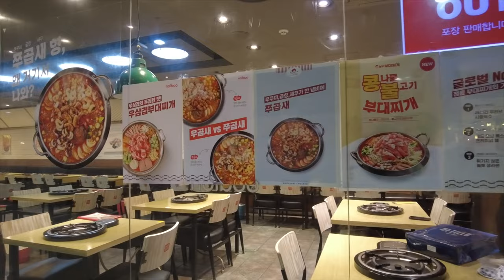Korean food tour vlog [4K] ❤️‍🔥 Today's Lunch "Budae Jjigae" "kimchi soup" at Emart, seoul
Budaejjigae is a stew made by simmering pressed ham, sausage, bacon, minced meat, and baked beans in a rich kimchi seasoning broth as the main ingredients. It is a representative Korean dish that is popular among foreigners, and is also a very popular food among Koreans.
Today is the weekend! Off to the mart shopping. Weekend family lunch menu before shopping "Budaejjigae"!!

Today's travel vlog video | Korean food tour vlog [4K] ❤️‍🔥 Today's Lunch "Budae Jjigae" "kimchi soup" at Emart, seoul
Location : Nolbu Budaejjigae Kondae E-mart, Seoul Korea